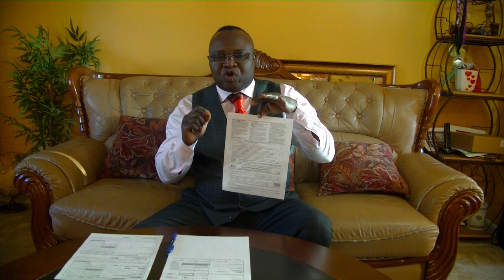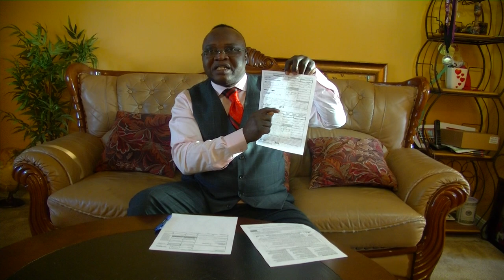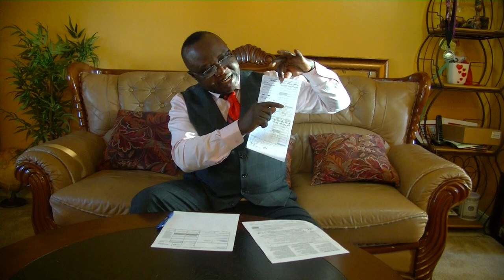TAX RETURNS: CONSEIL & PREVENTION / KOZUA MBONGO MINGI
ONE VISION TAX & CONSULTING
8120 Fenton St, Suite 204, Silver Spring, MD 20910